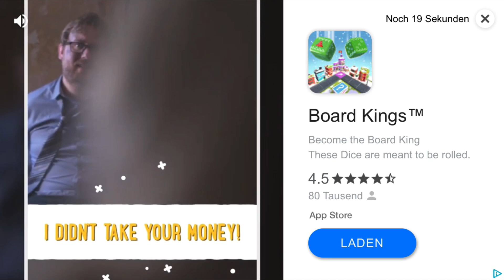Snake Rivals - Road to Epic Chest